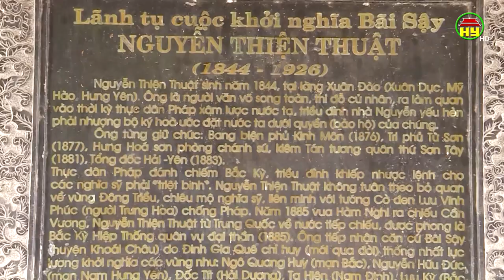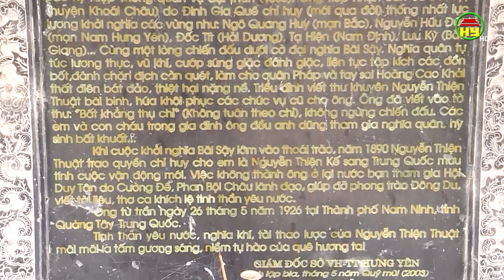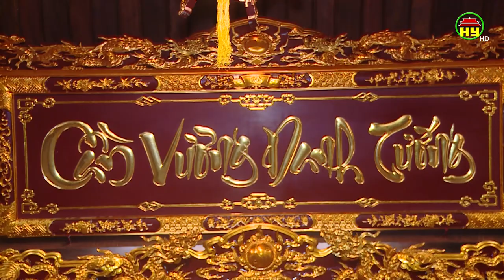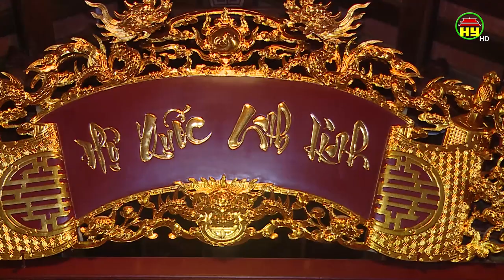Hoàn thành xây dựng Khu di tích lịch sử quốc gia Nguyễn Thiện Thuật